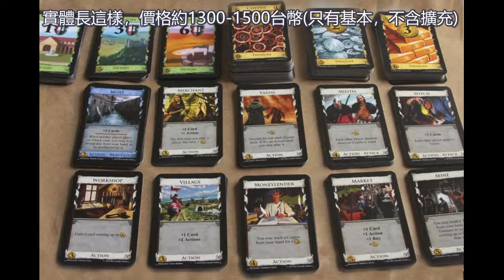(9/4直播精華)大家好，我是新來的銅學！[Vtuber李亭襄]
感覺大概跟第一次跑去打LOL的積分場差不多，我果然銅心未泯。
(銅牌是遊戲英雄聯盟的最低段位，也就是超級Nooooooob)